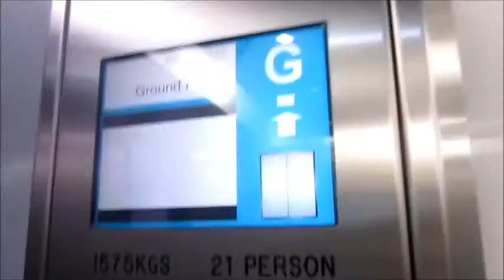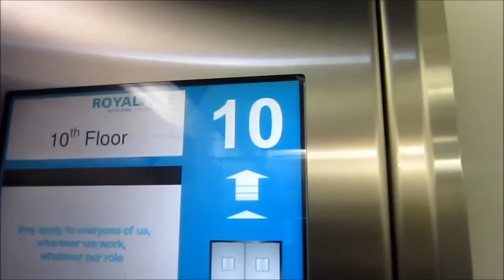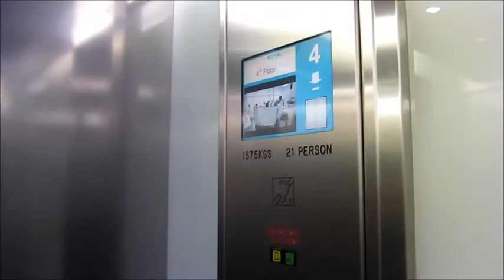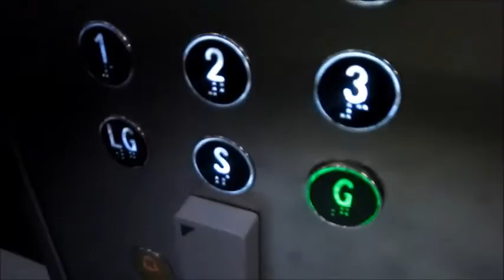24 & 4m/s Porn & Dunwoody Lift at Royal Free Hospital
|12¦
|11¦
|10¦
| 9 ¦
| 8 ¦
| 7 ¦
| 6 ¦
| 5 ¦
| 4 ¦
| 3 ¦
| 2 ¦
| 1 ¦
| G ¦
|LG¦
| S ¦